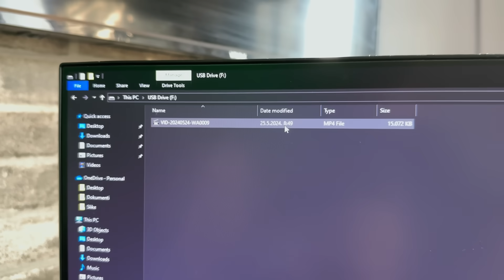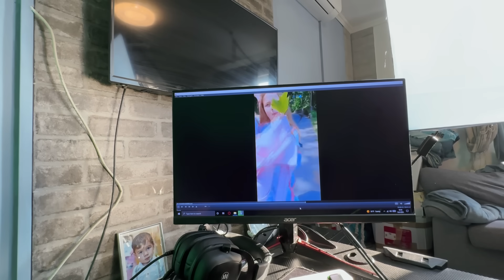NETKO NAM JE POSLAO ČUDNI USB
🔥Robinov YouTube kanal🔥